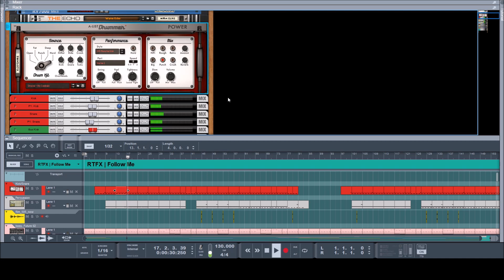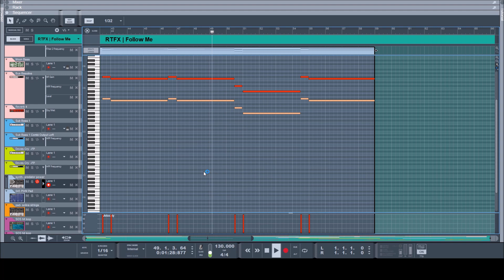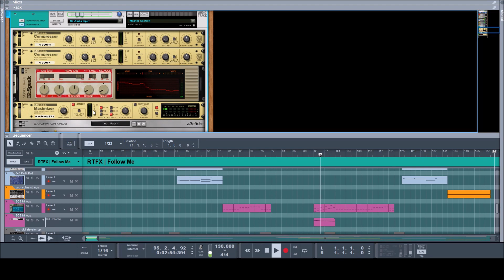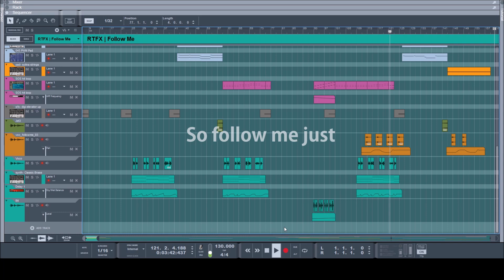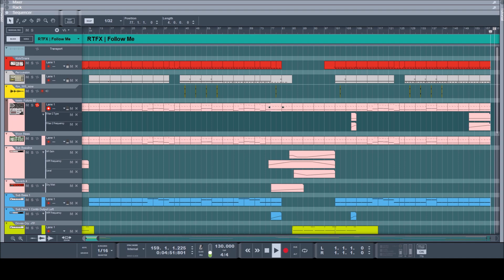RTFX | Follow Me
Written, produced and performed by Ronald Molly.
Mixed and mastered at Kitchentable Studio Alkmaar, Netherlands
Drums: A-List Power Drums
Bassline: Predator
Pads: Korg MonoPoly, Malström, Predator
Vocoder: Revoicer, Bitspeek
Vocals: Yours truly

A couple of hours before the upload of this video, Daft Punk announced their retirement. This track is dedicated to them.
May the Robots live forever!